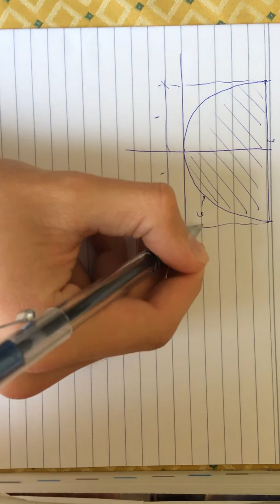Centroid location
شرح عام على تحديد موقع السنترويد
عمار الطراونة